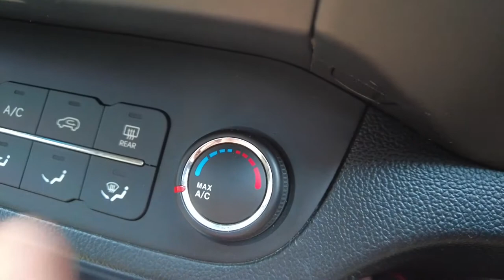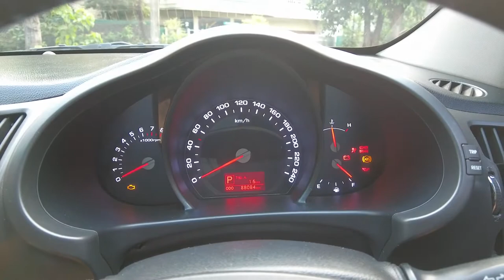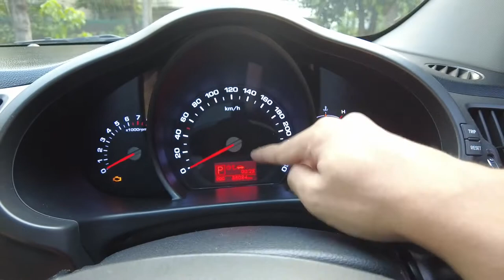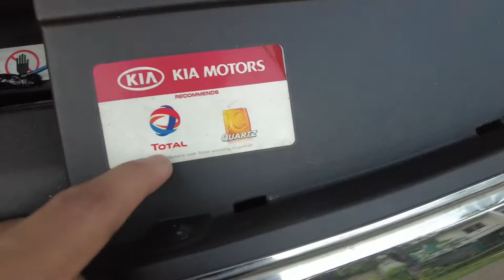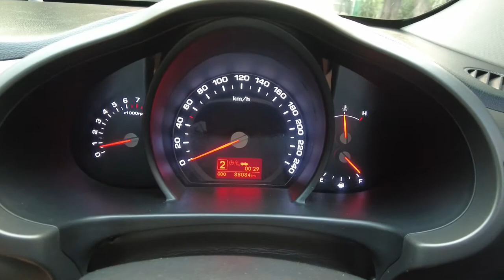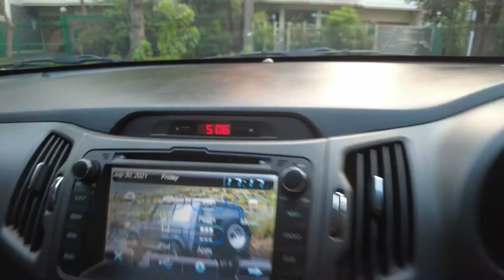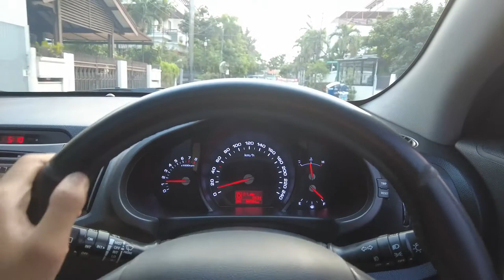ALL NEW KIA SPORTAGE EX 2.0 2013 | OWNING EXPERIENCE!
Tonton sampai habis ! Review lengkap..
Anyway , turun dari mobil ini rasanya beda , feel elegan nya dapet , ciamik . Sekennya pun sudah menggiurkan sangat worth to buy .